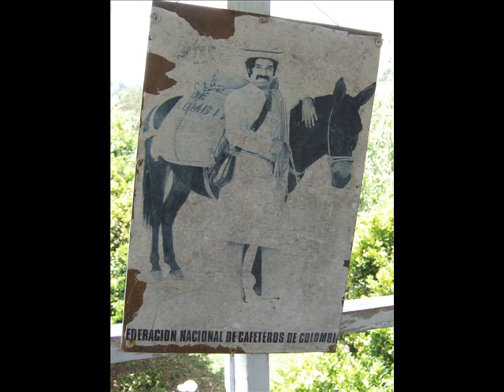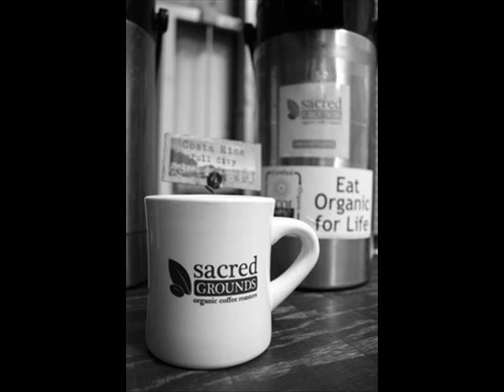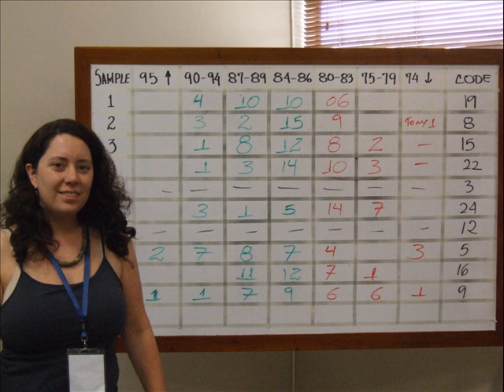Sacred Grounds Organic Coffee Roasters Food For Thought Interview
Jennifer Bell from Food for Thought interviews Beth Dominick of Sacred Grounds Organic Coffee Roasters. The two discuss the history of Sacred Grounds, Fair Trade Coffee, Coffee Cupping, and Brewing Methods. eCommerce site for organic coffee sales, wholesale information, and brewing equipment.